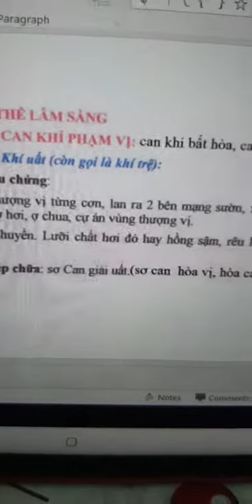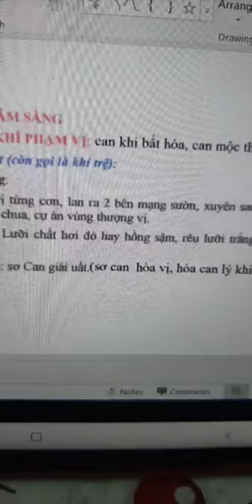3 tháng 5, 2022